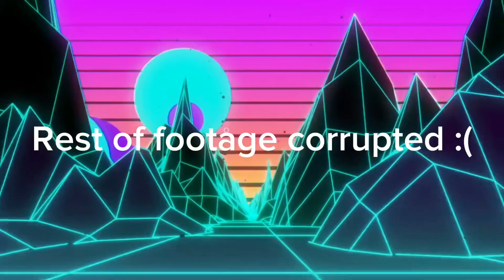How a SOLO takes control of a server the survival game (roblox)